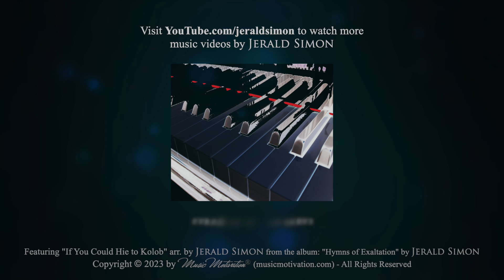If You Could Hie to Kolob - piano solo arranged by Jerald Simon (Hymns of Exaltation)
Listen to the album, Hymns of Exaltation, on any streaming site.

Pianists have requested various levels for the sheet music for this arrangement.

There are three books featuring the music from Hymns of Exaltation (according to skill level):

Hymns of Exaltation (the original - late intermediate - advanced)
Hymns of Exaltation (early intermediate level)
Hymns of Exaltation (beginner level)

Here is the link to download the PDF book (original version)

The PDF book is available from my website at this link (original version)

The spiral bound version of the book is available from my website at this link (original version)

The Early Intermediate and Beginning Level books will soon be available from Amazon and my website (later this week).

If you know anyone else who would enjoy this video, please share it with them.

You can buy the spiral bound book set of my best-selling series: Essential Piano Exercises, at this

My book, "100 Left Hand Patterns Every Piano Player Should Know" (Play the Same Song 100 Different Ways - Includes the FUN Fake Book), has sold over 50,000 copies on Amazon at this - Here is the link for the Essential Piano Exercises Series on Amazon

Here is the link to purchase my books as PDF books

Here is the link to purchase my books as Studio Licenses (for piano teachers)

Download a FREE 130 page PDF book I have created to help motivate piano students (especially teens and adults)

A few years ago I began composing COOL SONGS for my own piano students. It was a way to motivate or inspire them to keep playing the piano through original compositions I composed specifically for them. Learn more about my COOL SONGS at this link on my